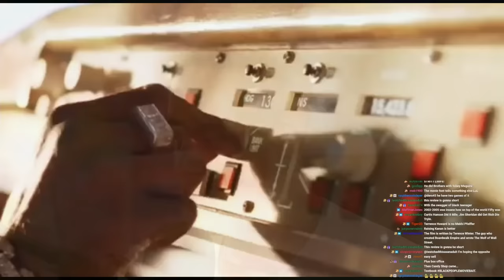GET RICH OR DIE TRYIN' BAD MOVIE REVIEW | Double Toasted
GET RICH OR DIE TRYIN' BAD MOVIE REVIEW | Double Toasted - Today at Double Toasted we have our GET RICH OR DIE TRYIN' review for you to enjoy. In this funny video, we look at the GET RICH OR DIE TRYIN' trailer before going in-depth into our GET RICH OR DIE TRYIN' review. Let us know what you think of GET RICH OR DIE TRYIN' in the comment section below.